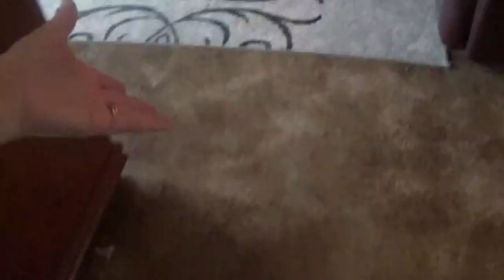США VLOG: А мы поедем за чёрной икрой/Готовлю для дальнего клиента/Пирожки не те-10 и 11 апреля 2021